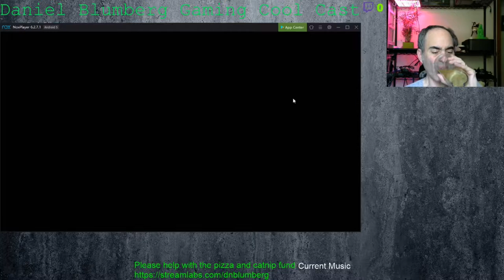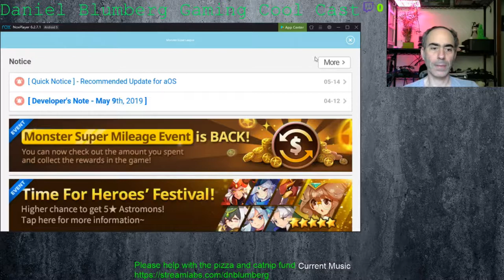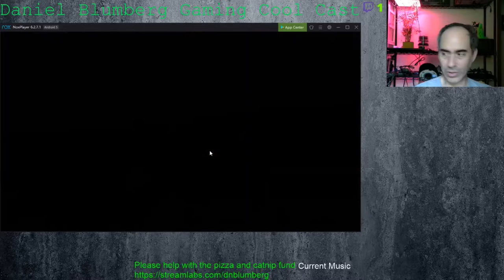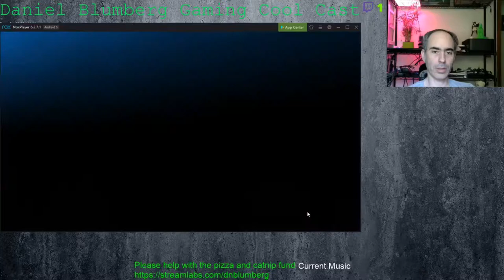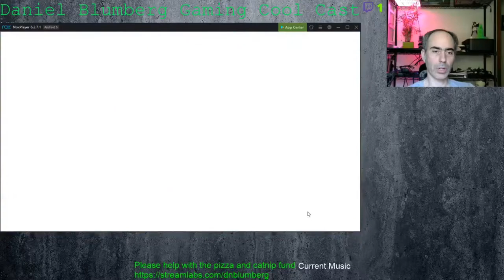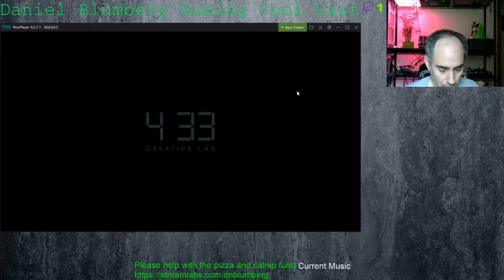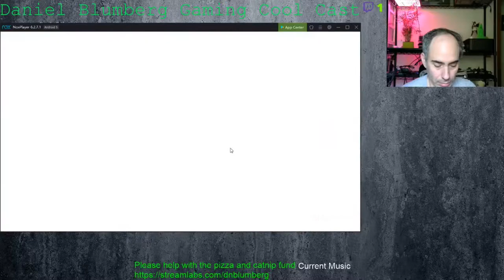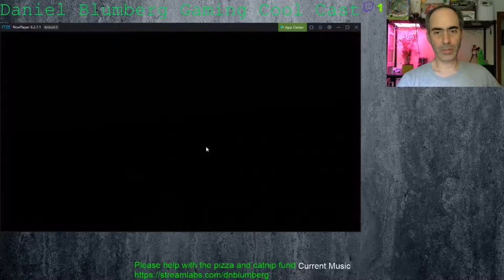Hero fest 20190515 3 successes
I can't believe it I got 3 successes on hero fest! Come check it out already!